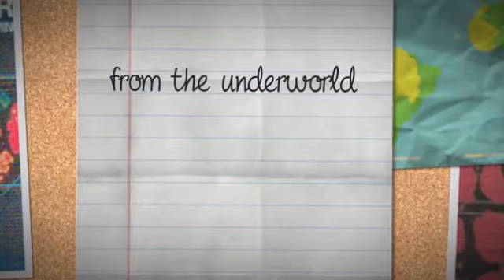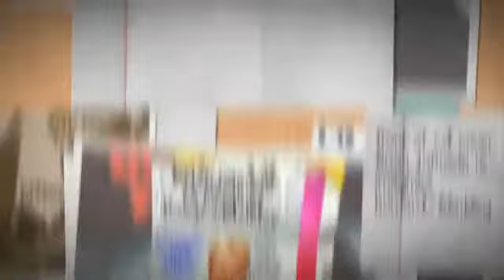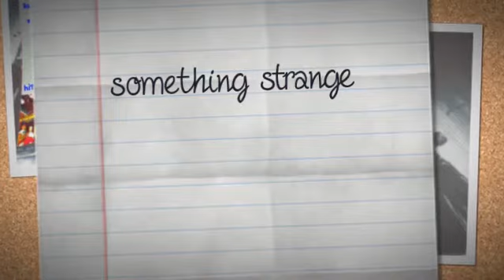'from the underworld' brian johnson re-imagines howard/blaikley cd herd hit